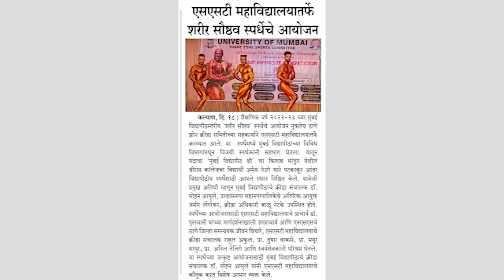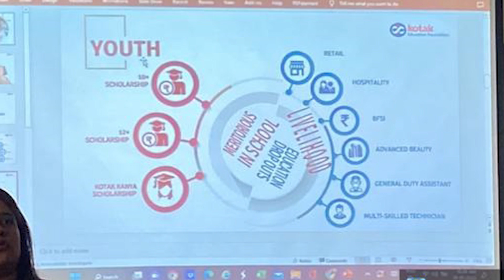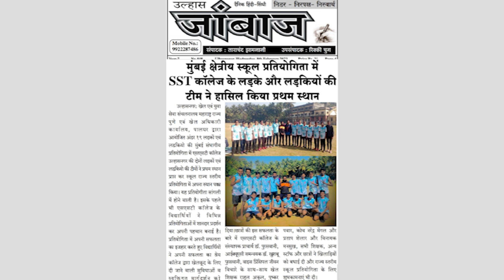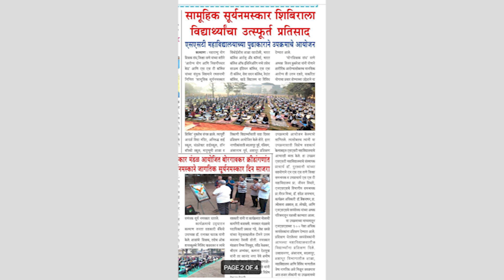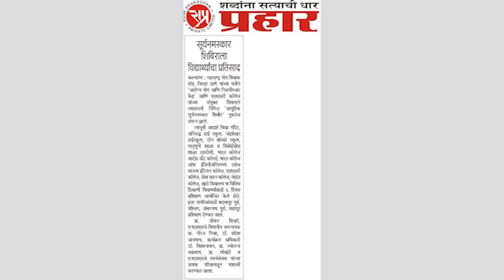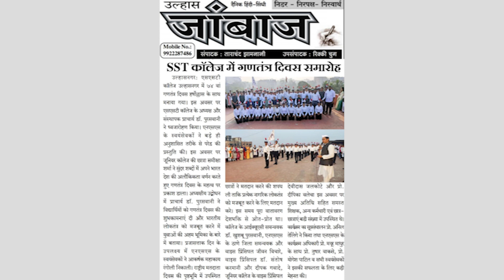SST Prime Bulletin - Episode 36